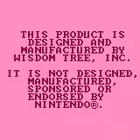Game Boy Longplay [656] King James Bible